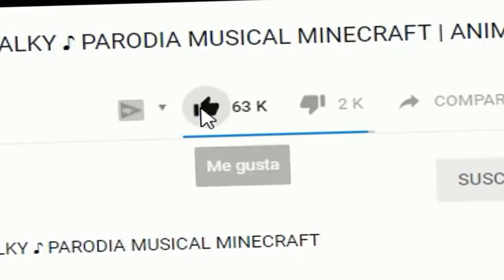MINECRAFT pero SI RECIBIMOS DAÑO SE TERMINA EL VIDEO 😱 MILO RETO MUY DIFICIL